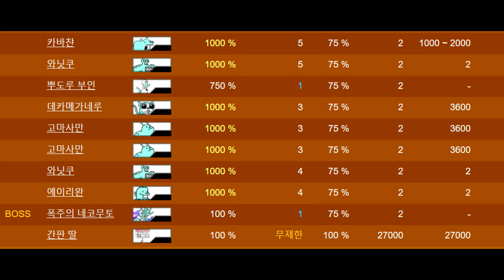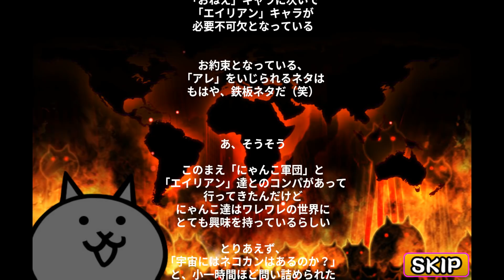냥코대전쟁 PC 버전 - 미래편 3장 달 - 폭주한 고양이 무트와의 대결 Battle Cats New PC VERSION, みんなで にゃんこ大戦争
냥코대전쟁 PC 버전, 미래편 3장 마지막 스테이지, 달 영상입니다. 미래편 3장 달에는 폭주한 고양이 무트가 보스로 등장하는데요. 체력 1222222, 공격력 44444, 범위 공격, 이속 40, 사정거리 320 , 히트백 10 입니다. 또한 특성으로 3연속 공격을 하고 있네요. 폭주한 무트의 경우 단발의 공격력이 높기 때문에, 고기방패를 꾸준히 보내주지 않으면, 아군 원거리 딜러가 한 방에 녹아 버릴 수 있습니다. 다만 불칸 보어 처럼, 에이리언 정지 특능이 있는 냥코들로 멈추어 주고, 후방에서 딜을 넣으면 쉽게 잡을 수 있는데요. 3장 달을 클리어 하면, 기존 2단 무트를 3단 무트로 진화 가능하게 됩니다. 3단 무트가 처음 나왔을때 너무 근거리 공격이라 유저들의 불만이 많았는데요. 포노스에서 3단 무트를 넣어야 깰 수 있는 스테이지들을 많이 출시하면서, 요즘에는 인기가 좋은 캐릭터 중에 하나입니다. 각무가 되었을시 이속과 공속이 빨라지기 때문에, 공속이 느린 적을 잡는데 아주 좋거든요. 이젠 각무를 얻었으니 광란 잡으로 가야 겠네요. ^^